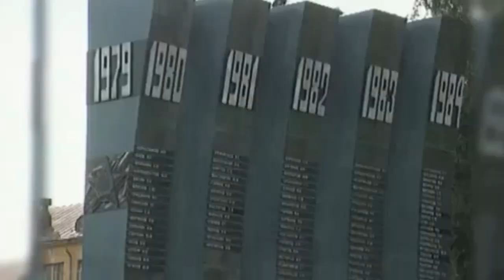Песни Афгана."Афганский излом" -Олег Волгин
►слова, музыка, исполнение - Олег Волгин
►Музыкальная композиция "Прощай, Афган"